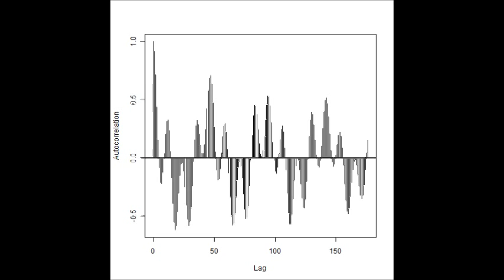超音波を利用した「表面弾性波（Surface elastic wave）の解析データ（Analysis data）」